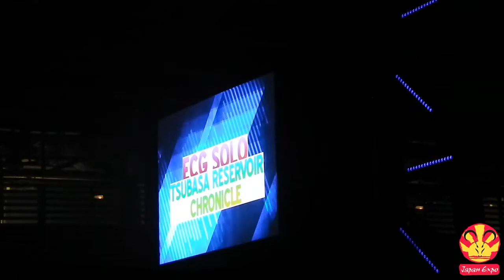Japan Expo 2013 - ECG - Portugal - Tsubasa Reservoir Chronicles